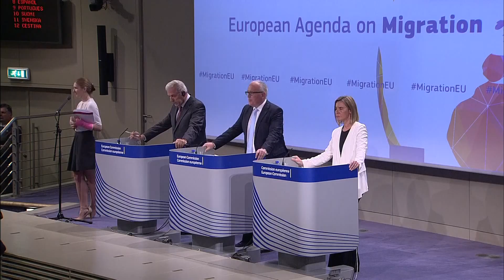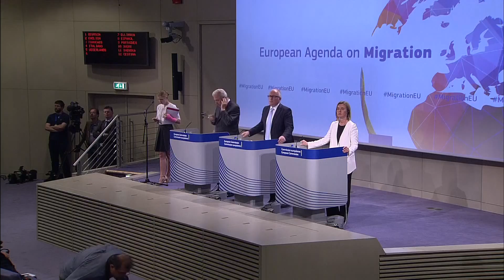European Agenda on Migration: Questions and answers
Press conference by First Vice-President Frans TIMMERMANS, HRVP Federica MOGHERINI, and Commissioner Dimitris AVRAMOPOULOS
European Agenda on Migration